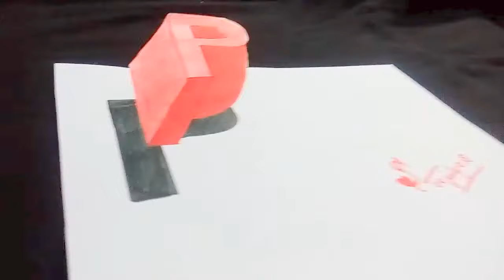Free tutorial. Learn how to make 3D P. 3D P drawing.